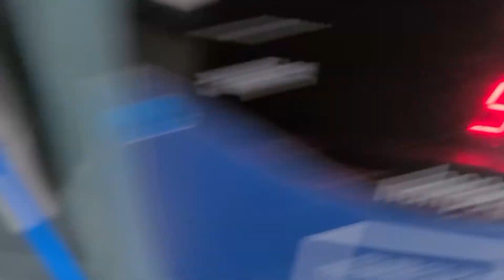(마을버스 부활특집)(2021.01.29) 나라교통 남구714번 명지맨션아파트 → 봉선대화아파트 19년식 BS090 개선형 앞면 주행